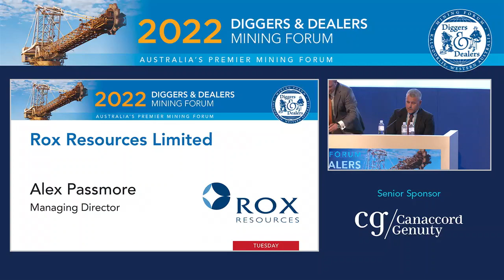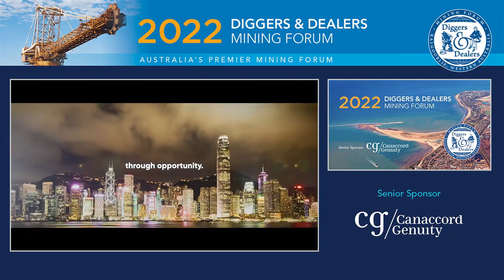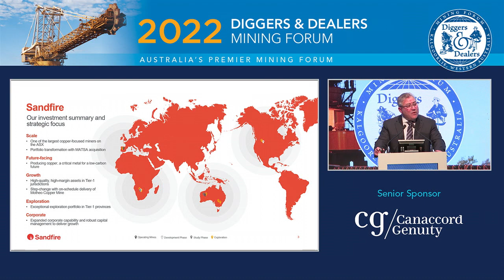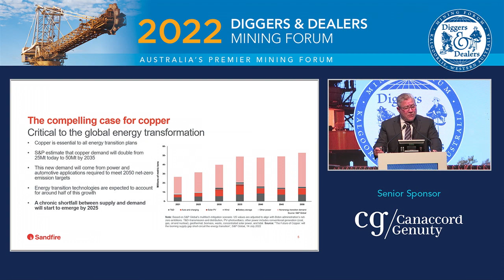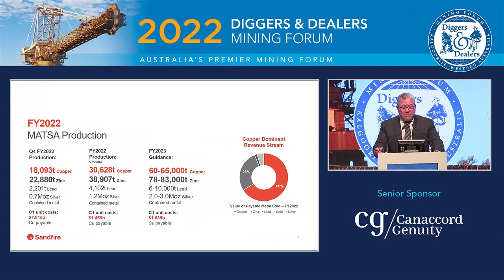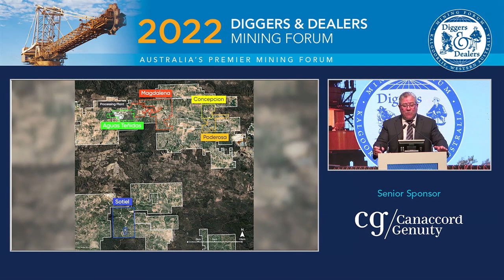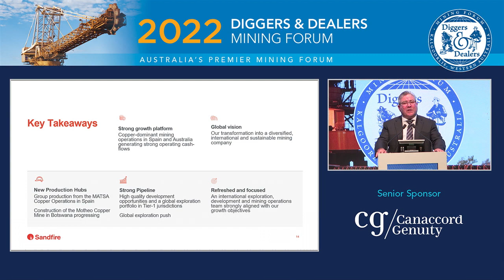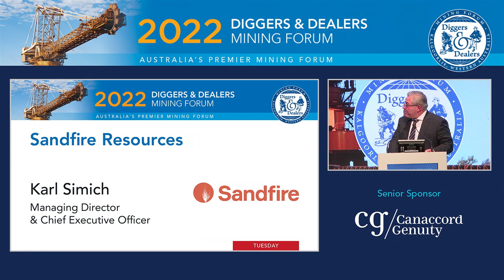2022 Sandfire Resources